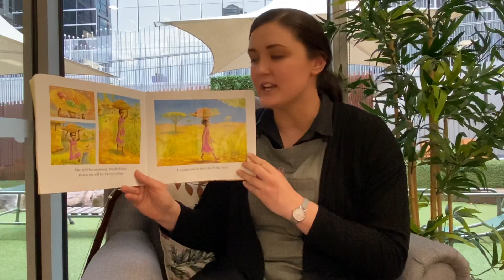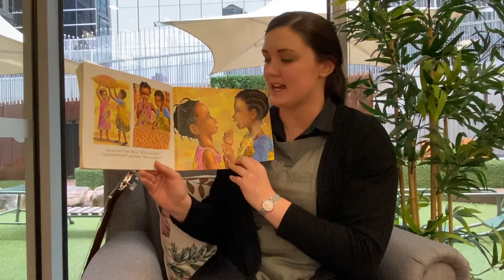Handa’s surprise with Kathryn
Room 4 is learning about healthy eating - Handa's Surprise encourages eating delicious fruits!